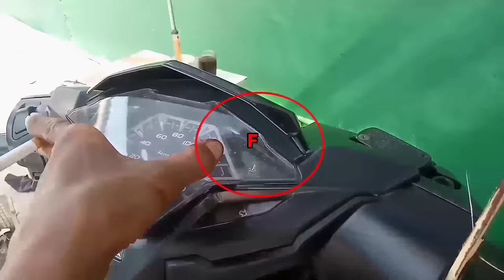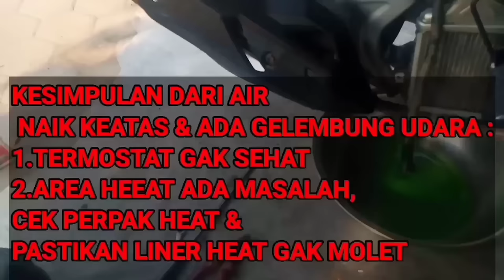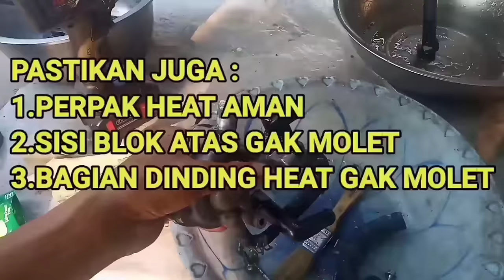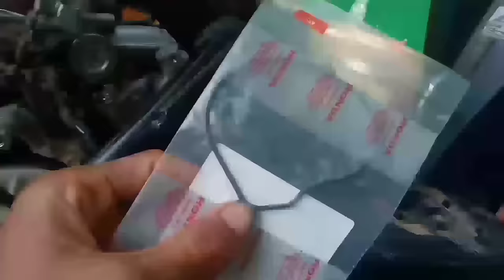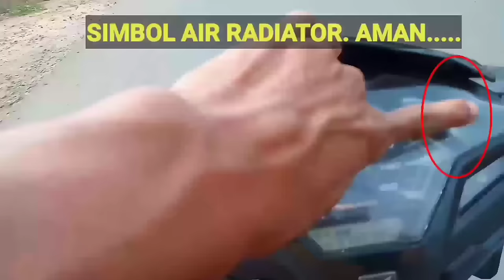PENYEBAB VARIO 125/150 SIMBOL SUHU PANAS (F) NYALA,,AIR RADIATOR NYEMBUR GAMPANG HABIS